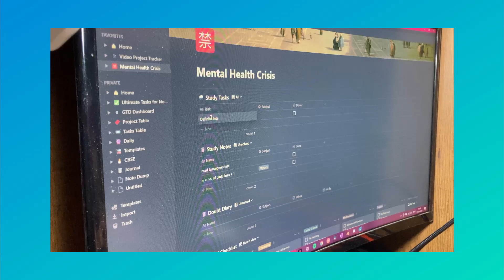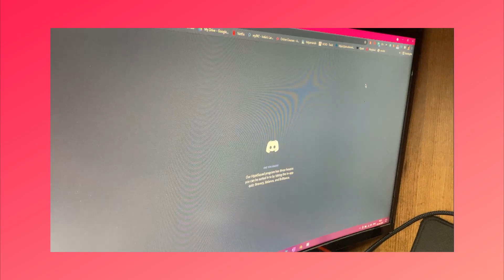How to Be a Productive Student | Tips for JEE | JEE 2021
Learn how to be a productive student while preparing for JEE with some tips that I learnt during my preparation.

Timestamps:

0:00 - intro
0:45 - planning
1:39 - energy + time management
2:49 - redesigning your environment
3:42 - pomodoro technique
4:40 - acountability
5:24 - avoiding burnout

❓FAQs:
→Q:When did I start preparing?
At the end of 11th grade
→Q: When did I give JEE?
I am a JEE 2021 aspirant
→Q:What was my percentile in JEE Mains?
99.938 %ile
→Q:Which editing software do I use?
Davinci Resolve
→Q:Which coaching did I go to?
I joined VMC, but I stopped attending classes just before 12th and started to learn online.
→Q:Where do I live:
Delhi
If you are on laptop, you can find my email in the about section of my channel
→Q:Which YouTube channels did I follow?
(Tip: don't watch live lectures; waste of time. You can watch them at 1.5-2x speed if they're recordings)
Unacademy JEE: Used this for all subjects. A lot of advertisement but good content, especially the past year classes. Don't watch live. I didn't like the physics teachers, but try them yourself before making a decision.
Vedantu Math/ Catalysis by Vedantu: Excellent content for revision. I used these channels only for revision, and it was very helpful. Not recommended for detailed study.
Physicswallah: haven't tried it personally, but biggest channel in the JEE education category, you can check them out also
→Q: Which teachers did I study from on Unacademy?
Nishant Vora, Paaras Thakur, NKC Sir